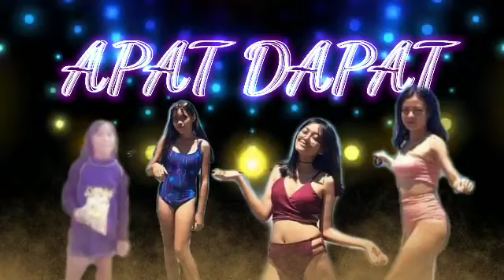NO COPYRIGHT NON STOP TIKTOK REMIX / APAT DAPAT